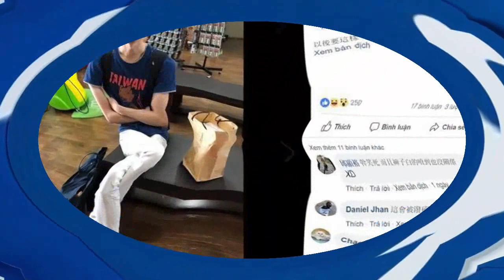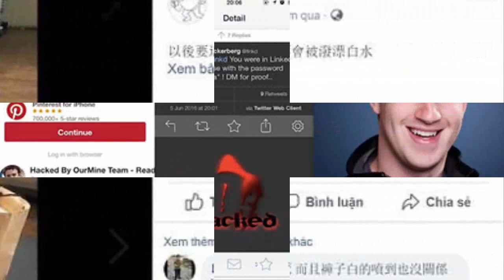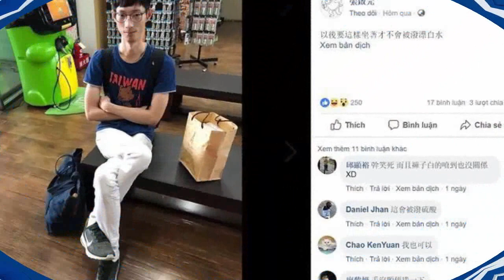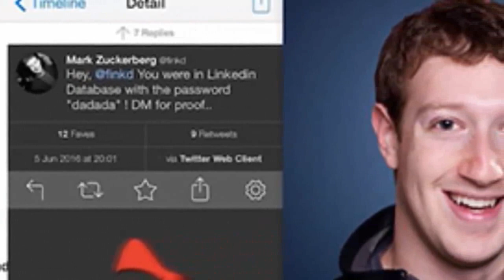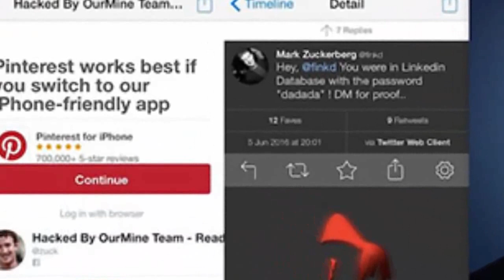Tuần trăng mật sang chảnh của Trường Giang-Nhã Phương sau ngày cưới